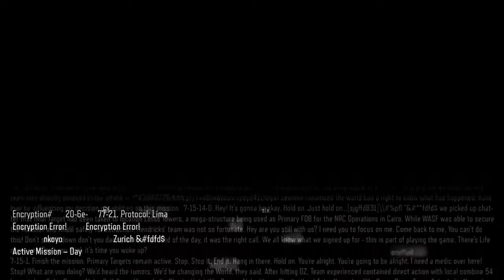Call of Duty®: Black Ops III_gameplay part 12